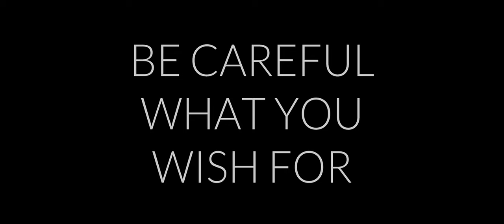Condition of Return Official Trailer (2023)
Eve Sullivan is arrested for committing a heinous crime. Shackled in a police station breakroom, she is questioned by psychoanalyst Dr. Donald Thomas, who is tasked with determining her fitness to stand trial. In a contentious interview, Dr. Thomas persuades Eve to recount her troubling past as she slowly turns the tables, coaxing him into revealing secrets of his own and showing him they may be more alike than he thinks.